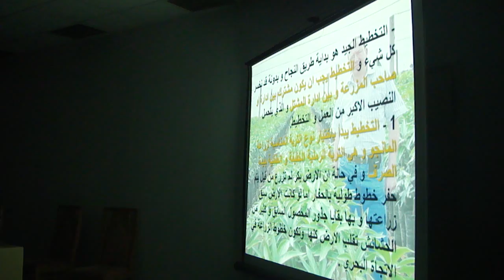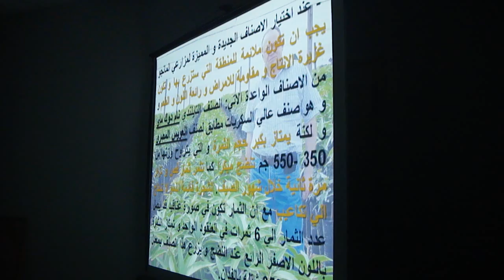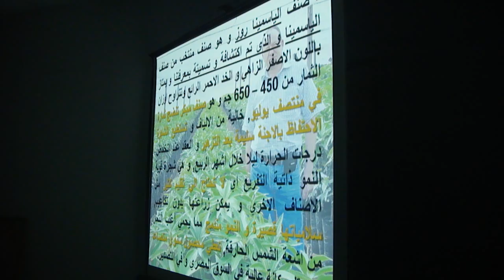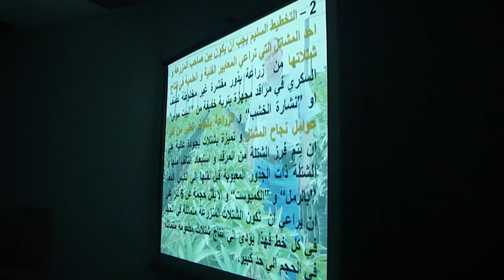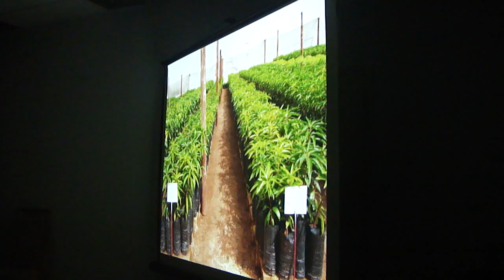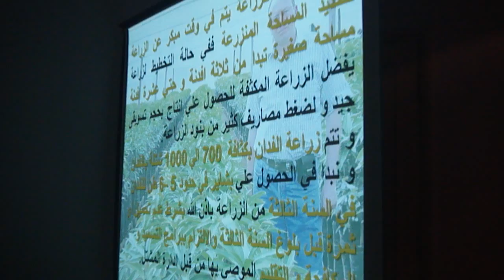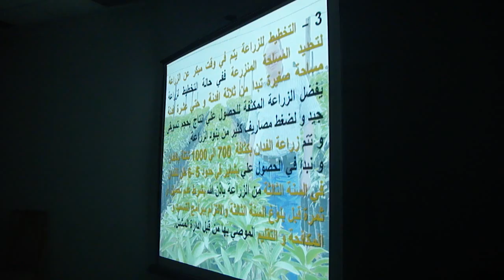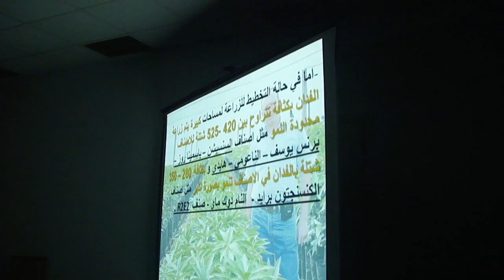كيفية التخطيط للوصول الى مزرعة مانجو نموذجية(جزء1)-م/شريف عبد الرازق-صحارى 2013-(تصويرم/أحمدأبوالحسن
تصوير م/ أحمد أبو الحسن
محاضرة للمهندس الاستشارى/ شريف عبد الرازق طلعت مدير شركة ايجيبت جرين لاند ورئيس مجلس محصول المانجو بجمعية هيا H.E.I.A  والتى ألقاها بمعرض صحارى الدولى 2013 بأرض المعارض بمدينة نصر بالقاهرة